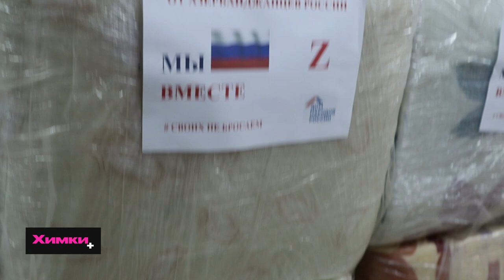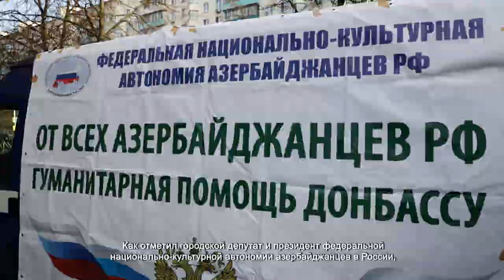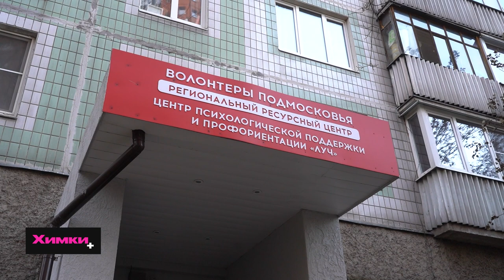В ХИМКАХ СОБРАЛИ ГУМАНИТАРНУЮ ПОМОЩЬ ДЛЯ ЛНР И БОЙЦОВ СВО